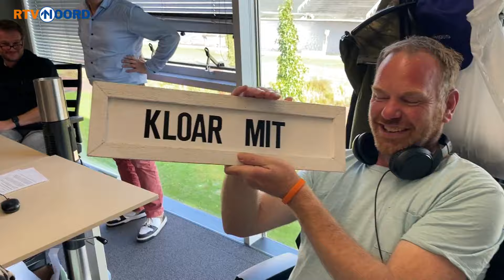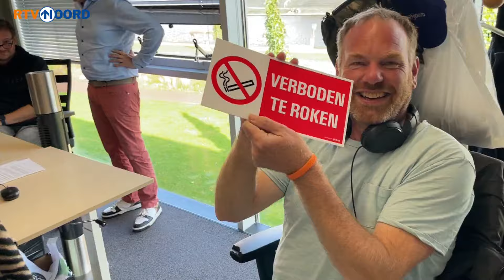HENK krijgt een CADEAUTJE: één week zonder sigaret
Om hem een steuntje in de rug te geven hebben de collega's bij RTV Noord een cadeau voor Henk.